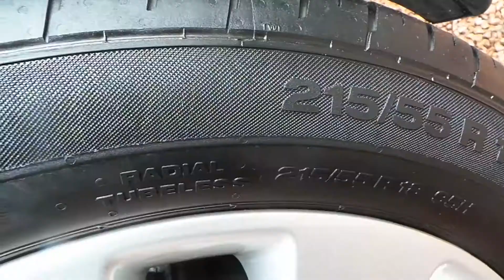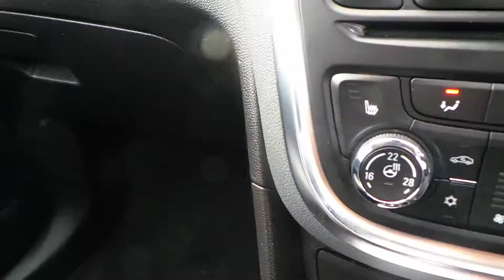NX66 WVW Vauxhall Mokka 1.6 Cdti SE 5Dr Auto Hatchback